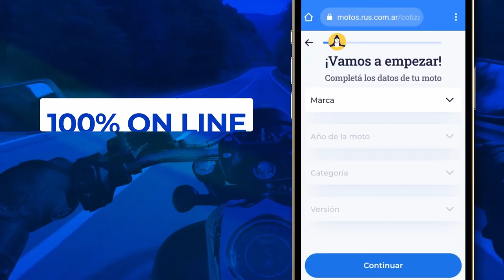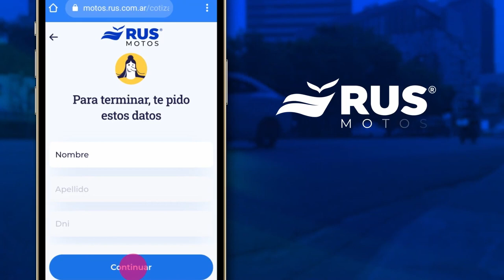Emilio Scotto en Íntimo y Personal con Ricardo Guazzardi, por Canal Metro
English [spanish bellow]:
For his eighth birthday, Emilio Scotto received a World Atlas. Promptly he announced his plan to make a route that would pass through all the countries of the world, a route he named BLUE ROAD ONE. When, some years later, he found himself astride a black 1100 Honda Gold Wing motorcycle, Blue Road One beckoned, and Scotto set off on a journey that would last more than a decade, take him virtually everywhere in the world, and land him in the Guinness Book of World Records. This is his story, a thrill ride that begins in his native Argentina, crosses Panama in the tumultuous time of Noriega, Mexico in the midst of an earthquake, and finds him broke in L.A. where, in a chance meeting, Muhammad Ali gives him fifty dollars and a signed book. Breaching the Iron Curtain, crossing the Berlin Wall at Checkpoint Charlie, being blessed by the Pope, set upon by cannibals in Sierra Leone, fleeing Somalia on a freighter, Scottos adventures would be unbelievable if they werent true. His tale of touring the world from Tunisia to Turkey, Petra to Afghanistan, Yugoslavia to Singapore, traveling miles enough to take him to the moon and back, is unlike any ever told. Come along, for the ride of a lifetime.
Book: THE LONGEST RIDE, My 10-Year 500,000 Mile Motorcycle Autor: Emilio Scotto

A los ocho años de edad, Emilio Scotto recibió de regalo un Atlas del Mundo. Enseguida dio a conocer su idea de construir una ruta que pasaría por todos los países del mundo, la cual bautizaría Ruta Azul 1.
Cuando algunos años más tarde se encontró inesperadamente parado frente a una Honda Gold Wing 1100, la Ruta Azul 1 cobró todavía más sentido. "¡En moto! ¿Por qué no?" se dijo a sí mismo. Entonces Scotto partió en un viaje que duró más de 10 años, y que lo llevó a recorrer prácticamente todos los rincones del planeta, lo que terminó por catapultarlo el libro Guinness de los Records Mundiales. Esta es su historia. Una saga de aventuras que comienza en su Argentina natal, y que cruza las selvas del Amazonas, la tumultuosa Panamá de Noriega, la Guerra de Nicaragua y El Salvador, y un México todavía limpiando las cenizas del Terremoto que costara la vida de 25.000 personas. Llegó a los Estados Unidos y en una calle de Los Ángeles se encontró nada menos que con el boxeador Muhammad Ali, quien le regaló un libro autografiado y algunos dólares. Ya en Europa cruzó el Muro de Berlín, por el fatídico Chek Point Charly 4, pasando del otro lado de la Cortina de Hierro. El Papa Juan Pablo II le dio personalmente su bendición. Luego cruzó el desierto del Sahara, encontró caníbales entre Guinea y Sierra Leone, sufrió de Malaria en Congo y escapó de la Guerra de Somalia en un carguero que casi se hunde en medio de un huracán en el Golfo Pérsico. En Asia subió al techo del mundo, Tibet, y en Australia descendió por la Stuart Highway hasta el desierto Simpson, donde un golpe contra un avestruz le destrozó media motocicleta. La vida y aventuras de Emilio Scotto son algo casi imposible de creer, si no fuese que todo está tan bien documentado. Sus historias desde Bourbon Street a Manchuria, desde La tierra del Fuego a la Conchinchina, desde Tasmania hasta Manchukuo, a través de Egipto, Petra, Irak, Madagascar, Sikkim, Singapur, Ulán Bator, hacen pensar en el grandiosos Marco Polo. Habiendo viajado tantos kilómetros como ir a la luna ida y vuelta, montado en su Princesa Negra, es casi imposible que alguien alguna vez pueda igualar semejante viaje de aventuras y descubrimientos. Síguenos, en esta que es considerada por muchos la madre de las grandes aventuras humanas, en moto.
Libro (en inglés): THE LONGEST RIDE, My 10-Year 500,000 Mile Motorcycle Autor: Emilio Scotto